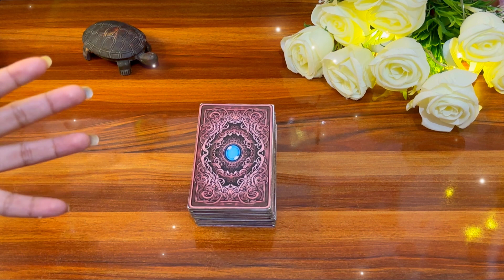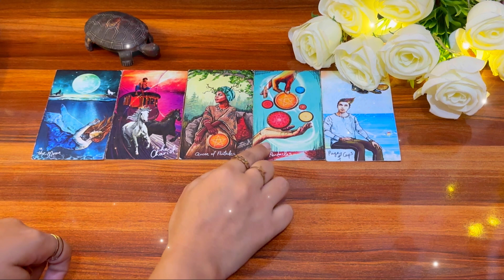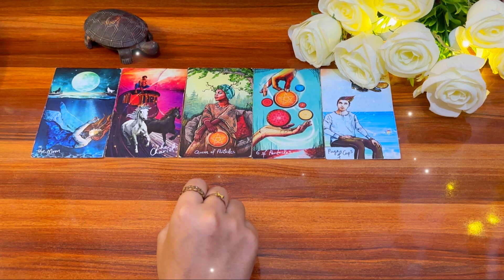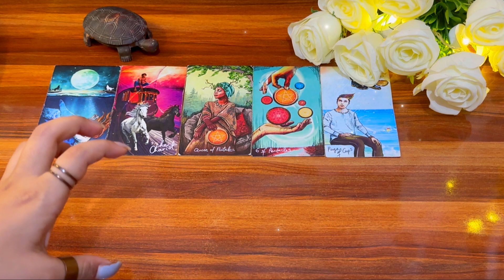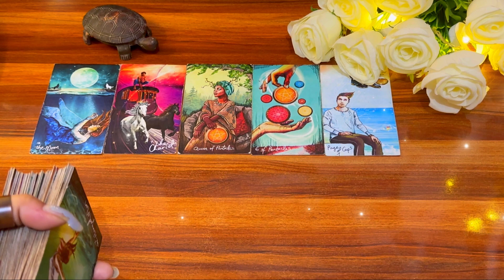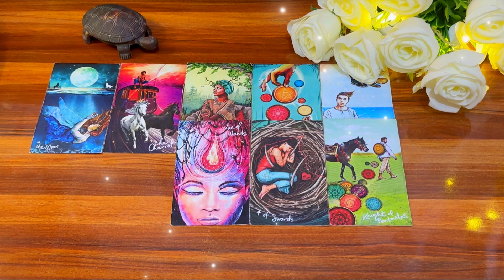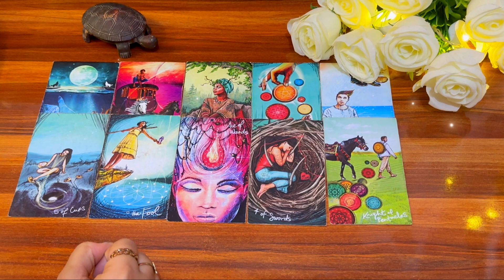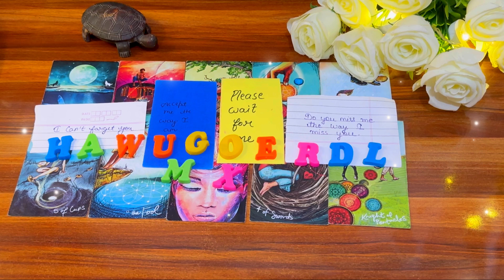😍कल देर रात तक वह आपको लेकर क्या सोच रहे थे ✨❤️kal raat unki feelings💫Timeless